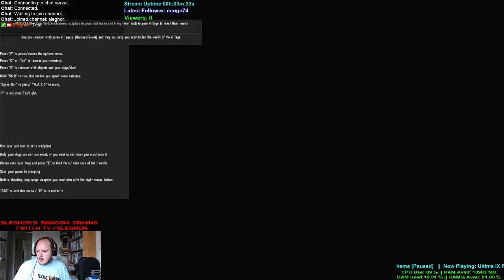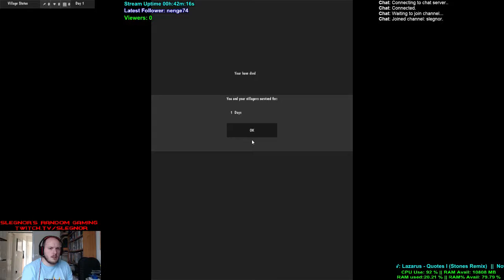Return to Eternal Winter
Eternal Winter, v147a

Much has changed, for the better, apart from the fecking dogs getting me killed